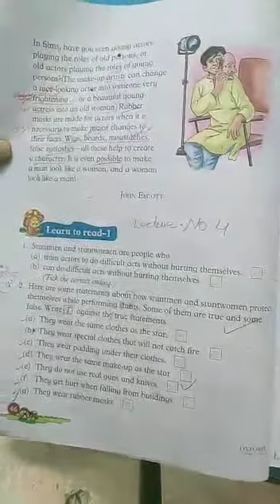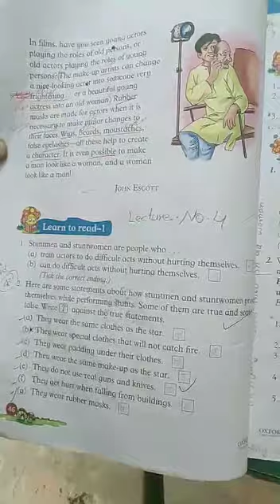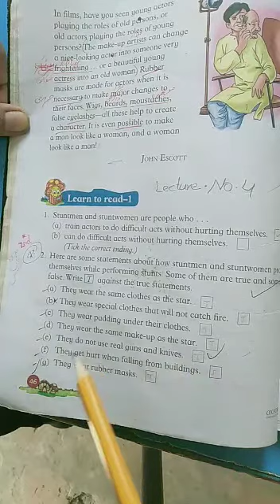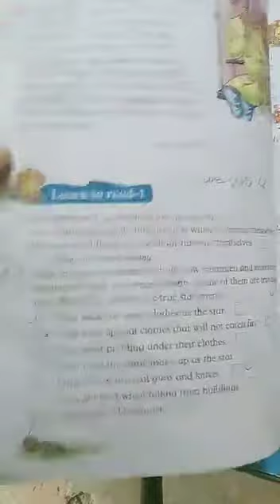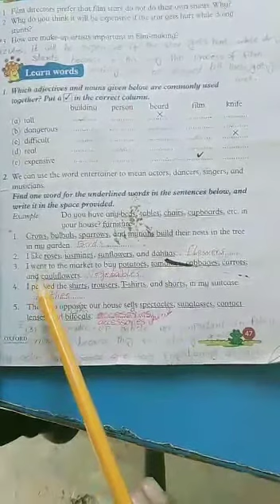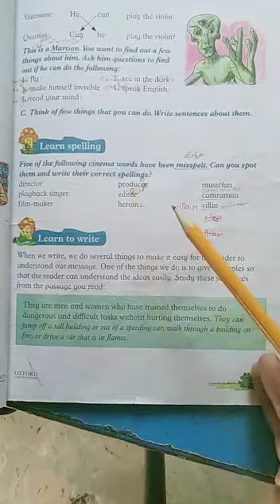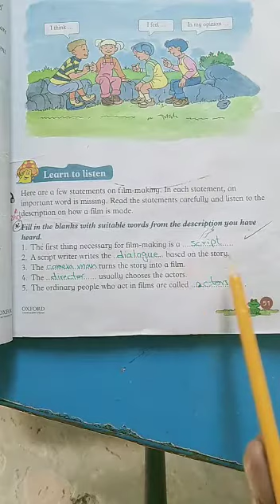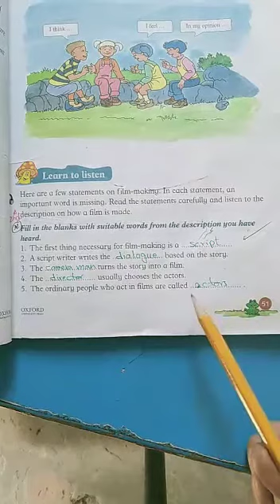Class 4 || English || Lecture no.4 (Part 2)